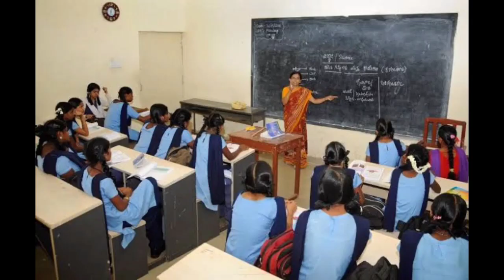Upper Primary Update Today|Upper Primary Verification|Primary TET News Today|WBSSC News Today#wbbpe